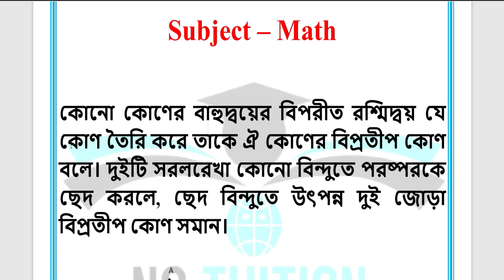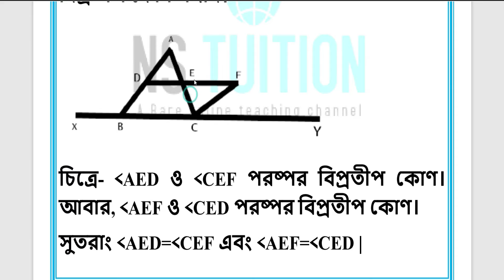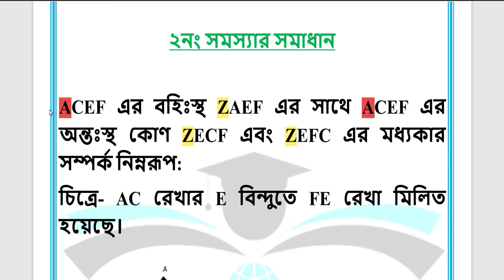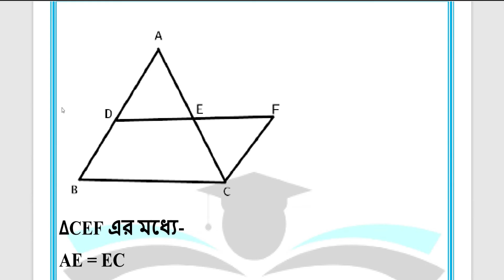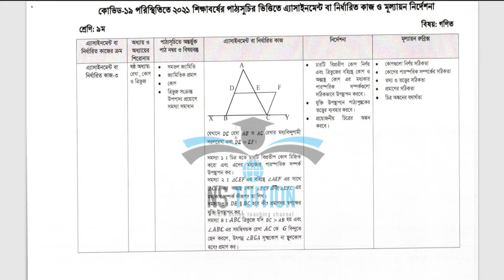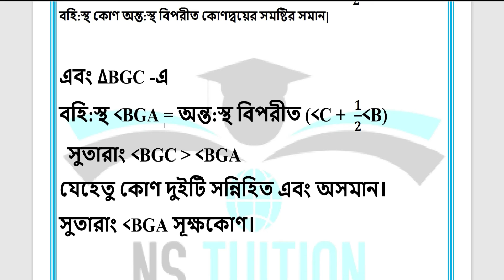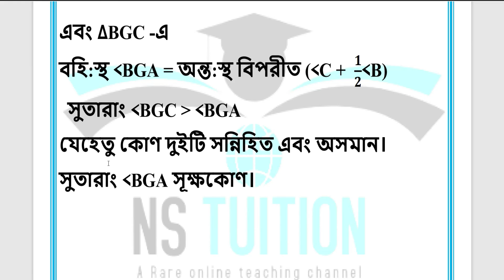Class 9 Assignment 11th Week II Assignment Class 9 11th Week II Class 9 Math Assignment 11th Week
Class 9 Assignment 11th Week II Assignment Class 9 11th Week II Class 9 Math Assignment 11th Week.,class_9_assignment​ assignment_class_9_11th_week assignment_class_9_math_answer​

NS Tuition অনলাইন ভিত্তিক এমন একটি প্লাটফর্ম যেখানে শিক্ষার্থীরা সকল বিষয়ের উপর ক্লাস পেয়ে থাকে। মানসম্মত ইনস্ট্রাক্টর,কোয়ালিটিসম্পন্ন ভিডিও,অসাধারণ লেকচার এর মাধ্যমে আমরা শিক্ষার্থীদের শিখিয়ে থাকি।

11th week assignment class 9
class 9 assignment 2021
class 9 11th assignment 2021
11 week assignment class 9
৯ম শ্রেণির অ্যাসাইনমেন্ট ১১তম সপ্তাহ
11th assignment class 9
class 9 assignment 10th week assignment 2021
class 9 career sikkha assignment
class 9 career sikkha assignment 2021
class 9 career sikkha assignment 10th week
৯ম শ্রেণির এসাইনমেন্ট
৯ম শ্রেণির এসাইনমেন্ট ১০ম সপ্তাহ
৯ম শ্রেণির ইসলাম শিক্ষা এসাইনমেন্ট ১০ম সপ্তাহ
৯ম শ্রেণির ইসলাম শিক্ষা এসাইনমেন্ট ২০২১
৯ম শ্রেণির বিজ্ঞান এসাইনমেন্ট ২০২১
৯ম শ্রেণির বিজ্ঞান এসাইনমেন্ট ২০২১
৯ম শ্রেণির এসাইনমেন্ট ৯ম সপ্তাহ
class 9 science assignment 2021
assignment
assignment answer
assignment solution
assignment 2021
এসাইনমেন্ট
এসাইনমেন্ট ২০২১
এসাইনমেন্ট 2021
৯ম শ্রেনির এসাইনমেন্ট
৯ম শ্রেনির এসাইনমেন্ট ২০২১
৯ম শ্রেনির এসাইনমেন্ট ৯ম সপ্তাহ
৯ম শ্রেনির এসাইনমেন্ট ১০ম সপ্তাহ
৯ম শ্রেনির এসাইনমেন্ট উত্তর
assignment solution for class 9
new assignment
assignment 2021
৯ম শ্রেনির বাংলা এসাইনমেন্ট উত্তর
৯ম শ্রেনির ইংরেজি এসাইনমেন্ট উত্তর
৯ম শ্রেনির গণিত এসাইনমেন্ট উত্তর
৯ম শ্রেনির বিজ্ঞান এসাইনমেন্ট উত্তর
৯ম শ্রেনির বাংলাদেশ ও বিশ্বপরিচয় এসাইনমেন্ট উত্তর
৯ম শ্রেনির ইসলাম শিক্ষা এসাইনমেন্ট উত্তর
৯ম শ্রেনির কৃষি শিক্ষা এসাইনমেন্ট উত্তর
৯ম শ্রেনির গার্হস্থ্য বিজ্ঞান এসাইনমেন্ট উত্তর
education
talukdar academy
english apps
time for school
৯ম সপ্তাহের এসাইনমেন্ট উত্তর
১০ম সপ্তাহের এসাইনমেন্ট উত্তর
assignment answer
Ns tuition